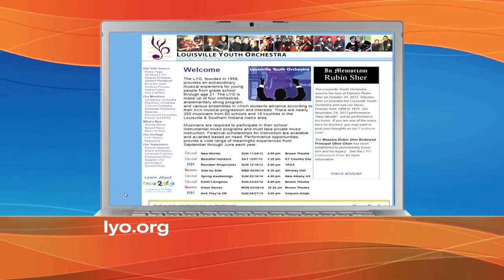LYO Tuba Choir WAVE 3 Performance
LYO Tuba Choir Performance